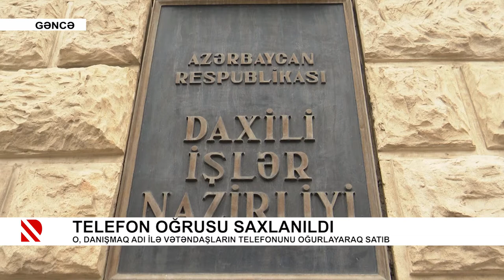Telefon oğrusu saxlanıldı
O, danışmaq adı ilə vətəndaşların telefonunu oğurlayaraq satıb